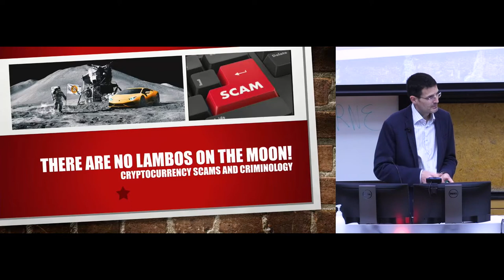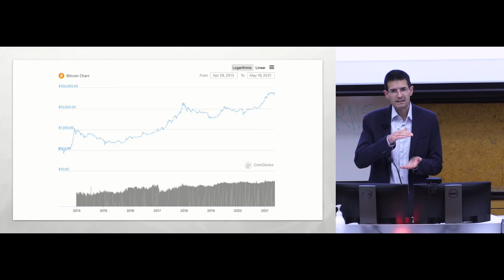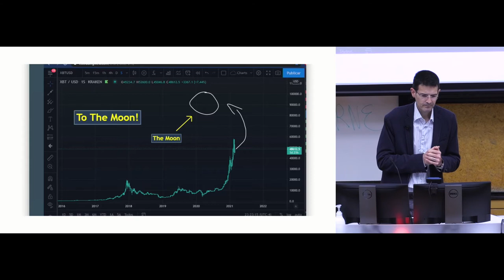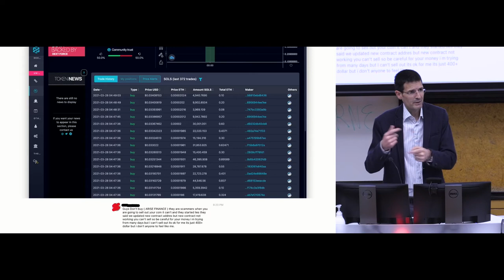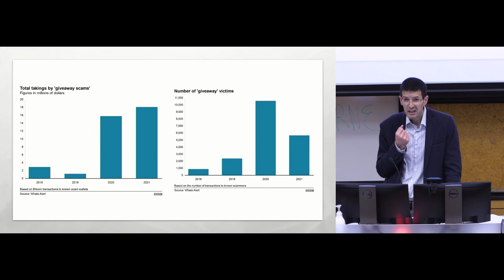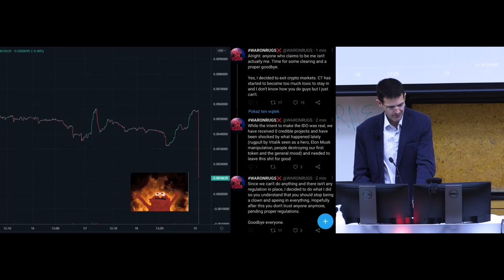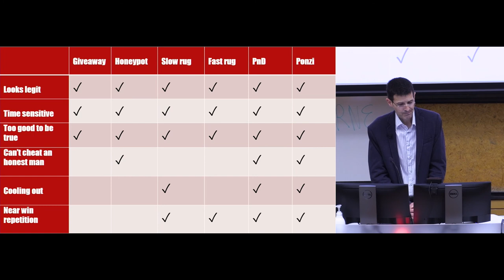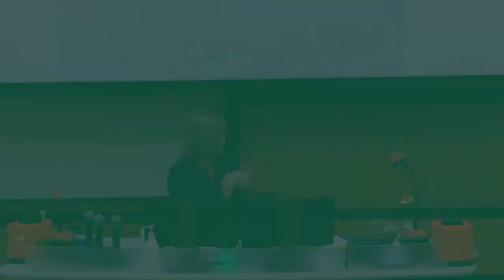Inaugural Lecture: Professor Simon Mackenzie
There are no lambos on the moon! Cryptocurrency scams and criminology

A sprawling and eclectic alternative financial system has developed in recent years, selling cutting edge techno-investment schemes that are complex and high risk. Crime control is almost entirely absent from this new crypto economy, and it is full of scams.

In this lecture, Professor Simon Mackenzie from the School of Social and Cultural Studies will explore some of the scams currently taking place in cryptocurrency markets and show that classic old social routines of criminal deception are flourishing in the new online economy.